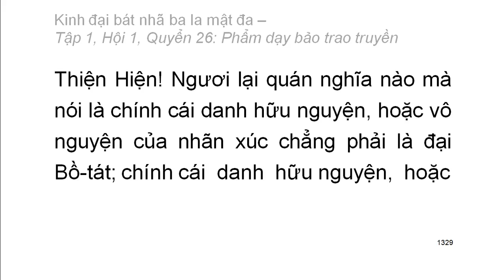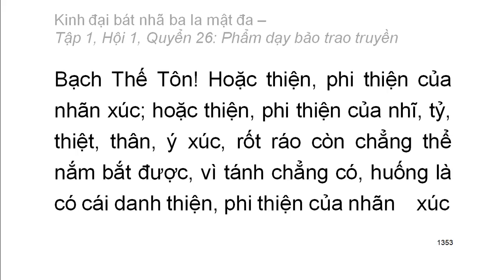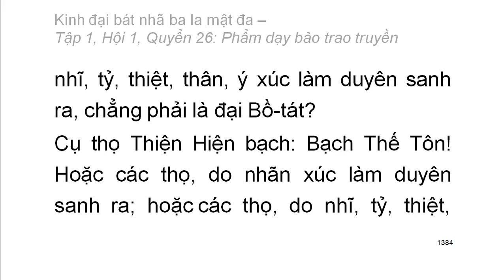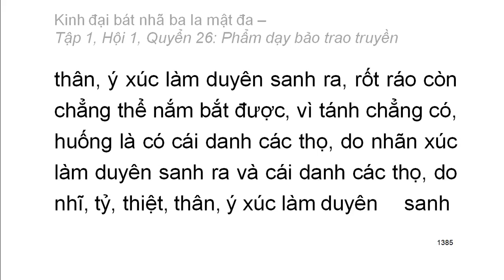600 quyển Kinh Đại Bát Nhã Ba La Mật Đa: Quyển .../600 (tiếp) (đọc lần 2)